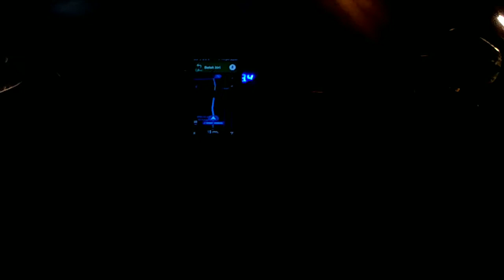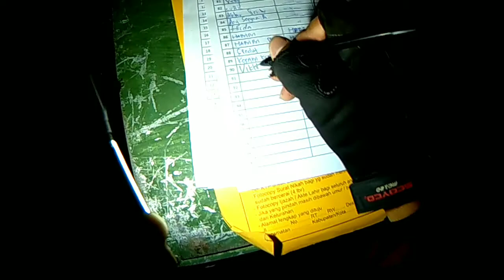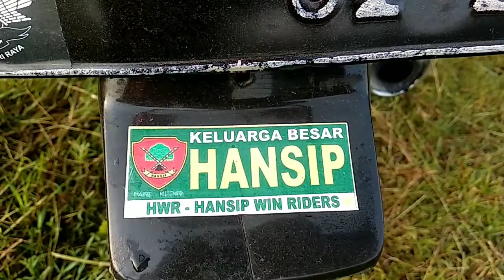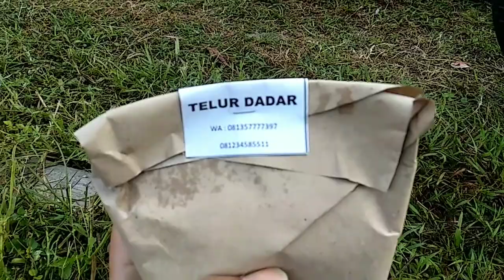road to WINARSIH 2 dalam rangka anniversary #5 Honda Win Delta Sidoarjo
pada video kali ini saya menghadiri acara anniversary win Delta Sidoarjo yang ke-5 di bumi perkemahan Tanjek Wagir Krembung

kamera yang digunakan = isaw wing & Xiaomi Mi A1